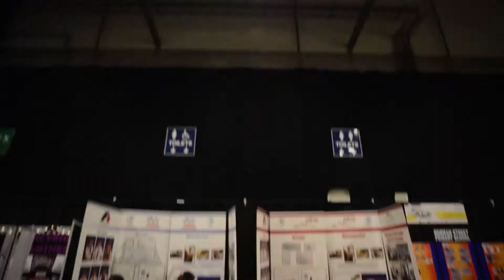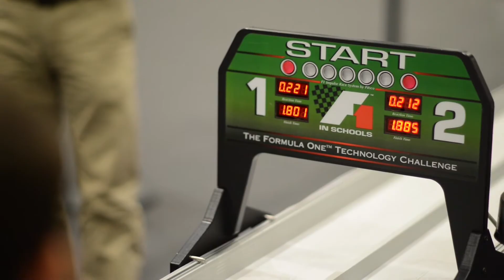Primary F1 in Schools UK National Final 2014 Summary Edit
The F1 in Schools life changing experience. A truly global educational programme raising awareness of Formula One, among 20 million students, 20,000 schools in 40 countries.

Follow student’s experiences as they compete at regional, national and world events. Watch educational HOW TO videos, learn how you can take part and discover how F1 in Schools has helped students get their dream job in F1®.

Share your thoughts with us, comment and like the videos.